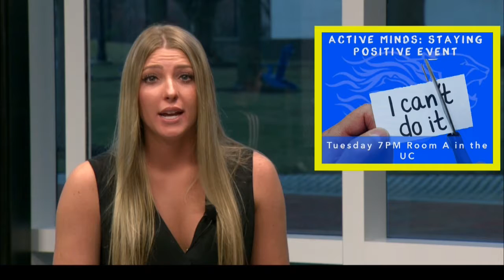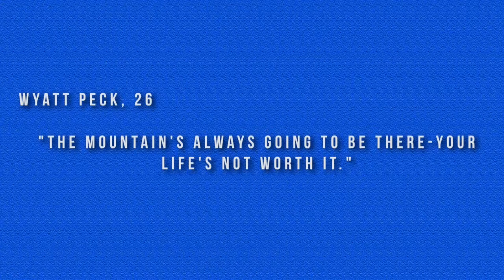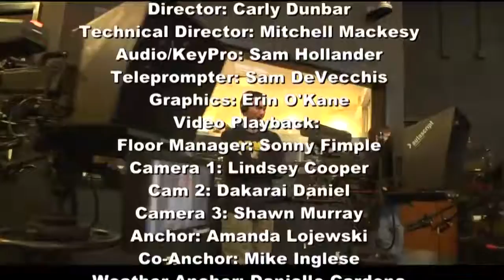Widener News 2/15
Widener TV bringing you the news for February 15th.